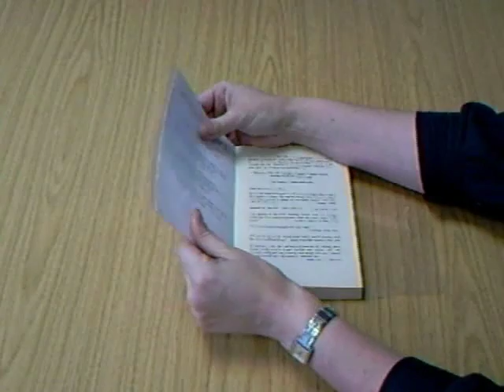Schoolbooks.ie - Book Wallet Cover